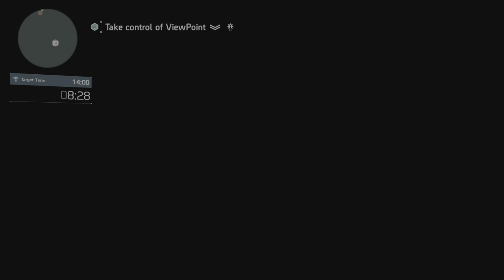ViewPoint Museum TIME TRIAL SOLO LADY DEATH Striker TANK Build - The Division 2